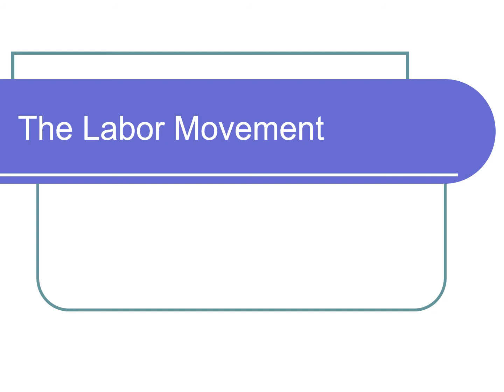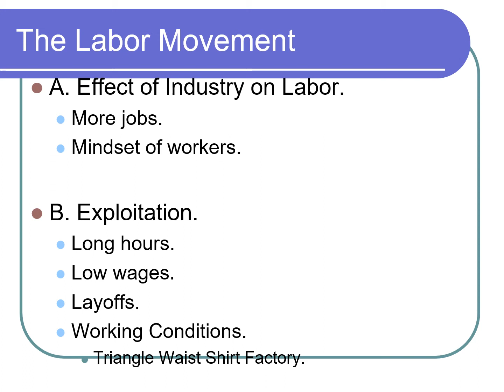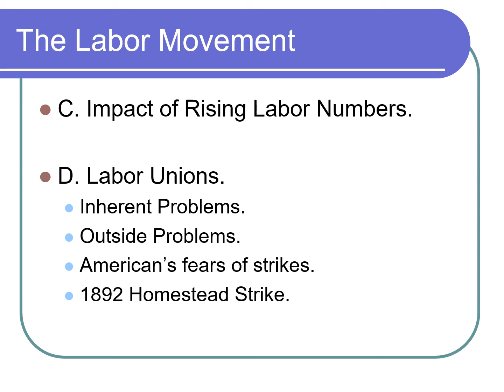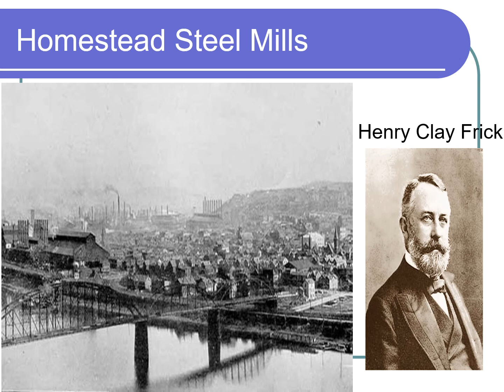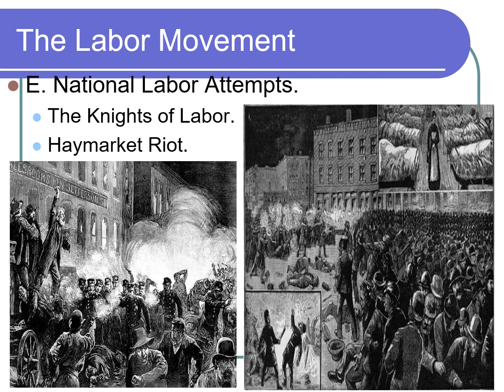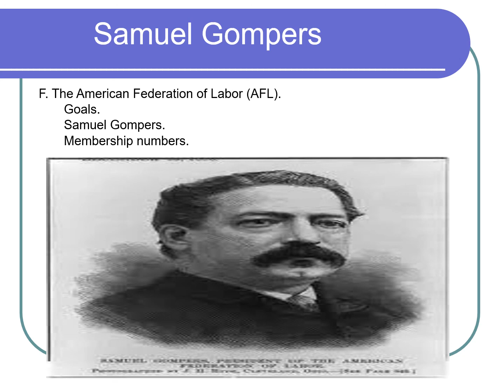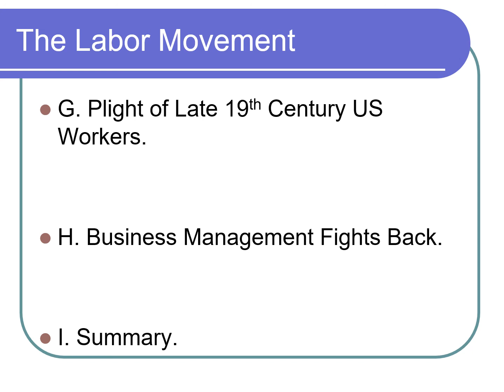History 1302 Labor Lecture